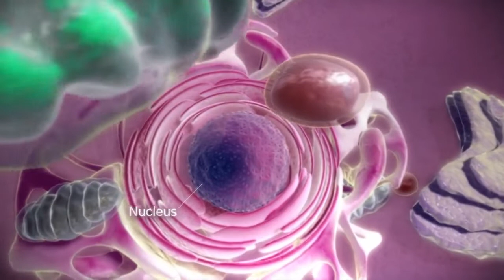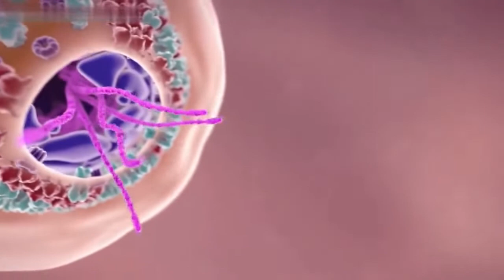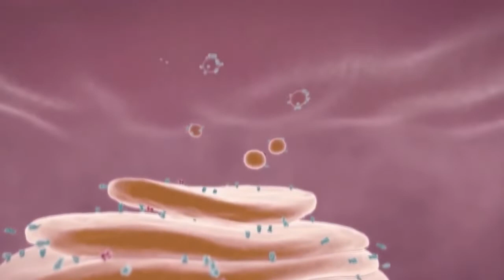Canlılıq niyə təsadüfən meydana gəlmədi?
Canlılıq təsadüfən meydana gələ bilməz. Nə bir canlı, nə də bir zülal belə təsadüfən meydana gələ bilməz. Zülal, canlılığın təməl quruluş bünövrəsidir. Bir zülalın əmələ gələ bilməsi üçün hüceyrə daxilində olan enerji stansiyasından zülal istehsal edən fabrikə, DNT-sindən RNA-ya qədər bütün molekulların əksiksiz olaraq olması lazımdır.

İndi bura diqqət yetirin:

Zülal sintezində iştirak edən bu molekulların hamısı onsuz da zülal quruluşundadır. Bu deməkdir ki, bir zülalın meydana gələ bilməsi üçün hüceyrənin daha əvvəldən tam və əksiksiz olaraq var olması lazımdır.

Yəni, elə bir kərpic zavodu düşünün ki, zavodun içərisində işləyən işçiləri, maşınları, xammalları və zavodun özü də daxil hamısı hələ istehsal etmədiyi kərpicdən meydana gəlmiş olsun.

Biri olmadan digərinin ola bilməyəcəyi, bu zavodun mütləq bir inşaatçısı olması lazım deyil?!

Məhz bu varlıq, bizə özünü Quranda tanıdan, Hər şeyin yaradıcısı olan Allahdır.

Bütün bunlardan ortaya çıxan nəticə, təkamülün hələ tək bir zülalın meydana gəlməsini izah etmə mərhələsində qorxunc dərəcədə imkansızlığa düşməsidir.

Doğru xüsusiyyətlərə və doğru nüvəyə sahib ilk primitiv RNA tək başına öz özünü köçürə bilmə xüsusiyyətinə sahib olmalı idi. Görəsən əvvəl hansı vardı? Məlumat yoxsa funksiyası? Bir azdan da göstərəcəyimiz kimi hər ikisi də bir başqasından əvvəl meydana gələ bilməz. Hər ikisinin də eyni anda var olması lazımdır. (Manfred Eigen, kimya üzrə Nobel mükafatçısı, Alman biofizik.)